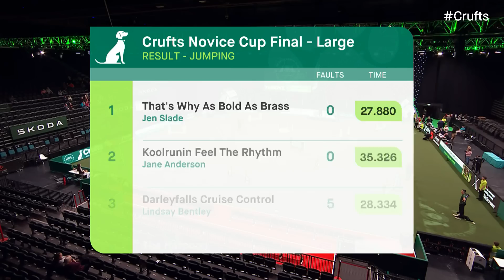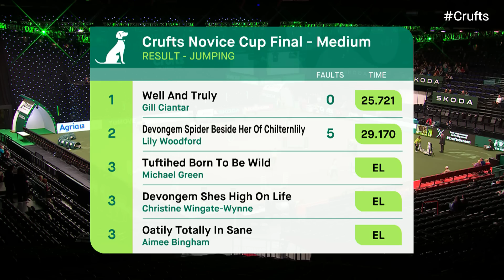Agility - Crufts Novice Cup Final (Jumping) Part 2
A live replay of Agility - Crufts Novice Cup Final (Jumping) Part 2 from Day 1 of Crufts 2024.